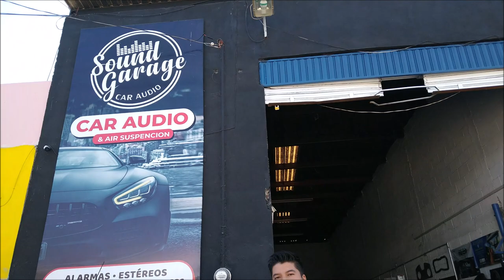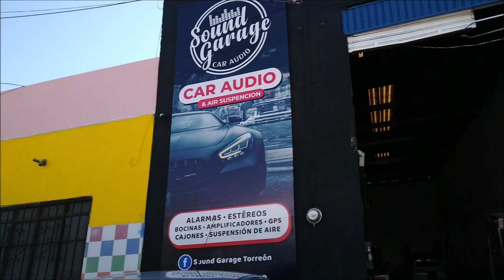¡Visitamos el Taller Sound Garage en Torreón, Coahuila! Te invitamos a conocerlo.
Abdiel es el responsable del Taller Sound Garage, ubicado en la ciudad de Torreón, Coahuila, además de ser distribuidores de la marca Eleven Audio, realizan trabajos de fabricación e instalación de equipos de Car Audio, así como de sistemas de suspensión de aire.